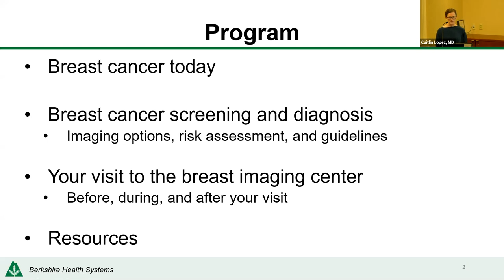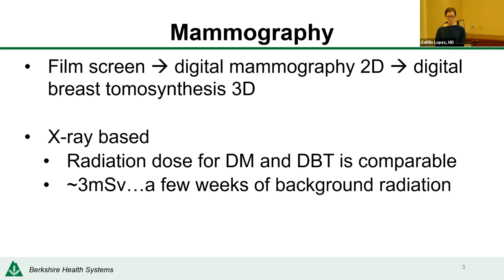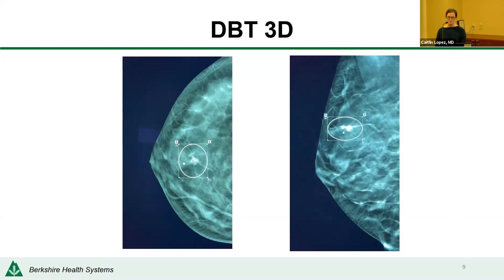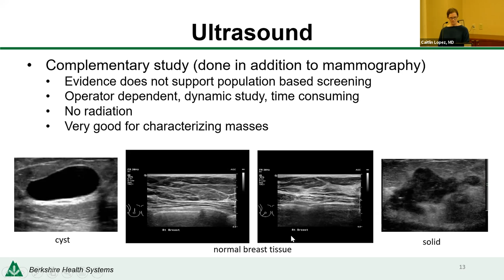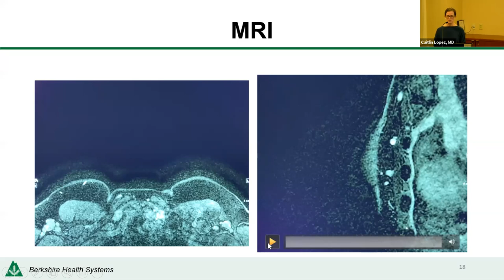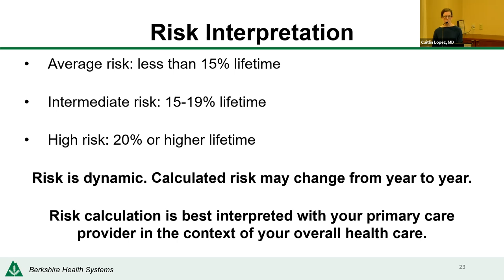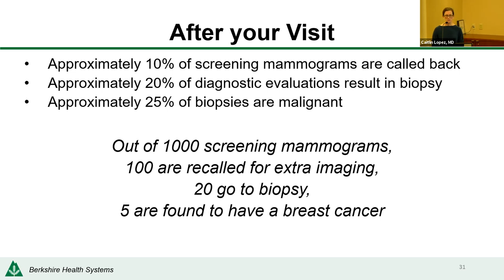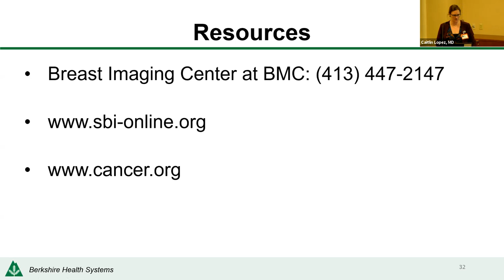BHS Presents: A Closer Look at Mammography and Breast Wellness with Dr. Caitlin Lopez, 10/20/2021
One in eight women in the United States will be diagnosed with breast cancer in her lifetime, but regular mammograms can help detect cancer early and save lives. This webinar offers an in-depth look at mammograms, including the benefits of advanced 3-D screenings, how radiologists read scans, and what patients can expect from a mammography experience at Berkshire Health Systems.

Presenter Caitlin Lopez, MD is board certified in diagnostic radiology, specializing in breast imaging. She graduated from the University of Pennsylvania School of Medicine and completed her residency in Diagnostic Radiology at Mallinckrodt Institute of Radiology in Missouri, where she was fellowship trained in breast imaging. Dr. Lopez is the Medical Director of the Women's Imaging Center at Berkshire Medical Center.